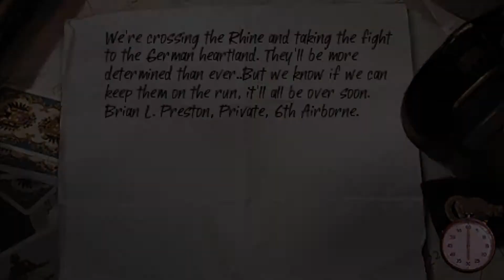Call of Duty: Roads to Victory Walkthrough # 14 - Great Britain Part 3 [Ending]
콜 오브 듀티: 로드 투 빅토리 공략 # 14 - 영국 파트 3 [엔딩]